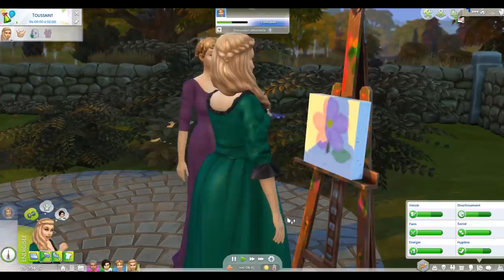Fin de chapitre - LORD & LADY Challenge Ep 71 - Les Sims 4 fr